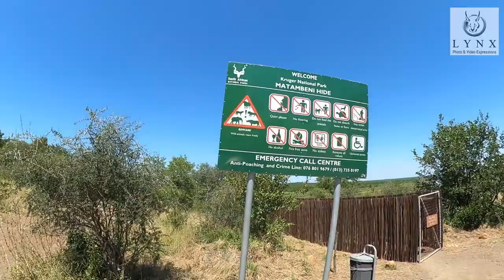Matambeni Hide, Kruger National Park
The Matambeni Hide near Letaba Camp is one of those hides where one can find a lot of peace. It is off the main road. Try and spot a monster croc or just sit and enjoy the deep base sounds of the hippos! You may see other animals come to drink, especially in the dry season.